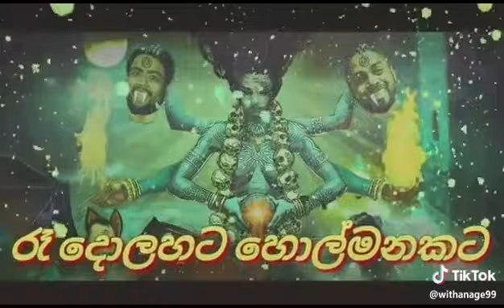Mohini(මෝහිනී)👻 අලුත්ම Rap song එක🔞